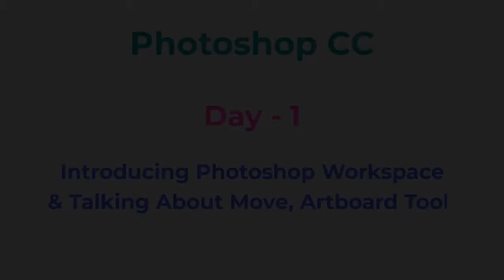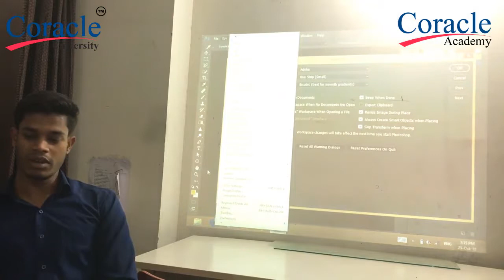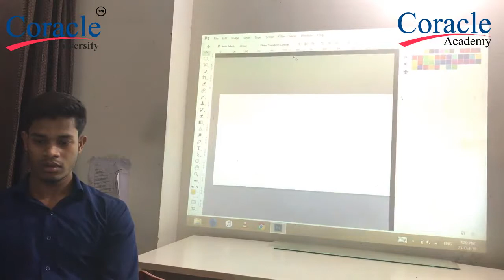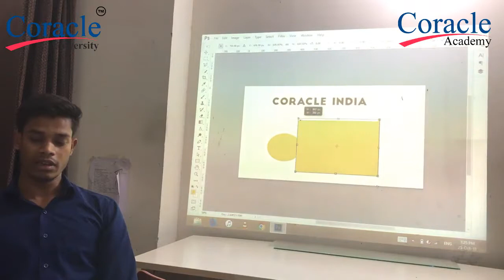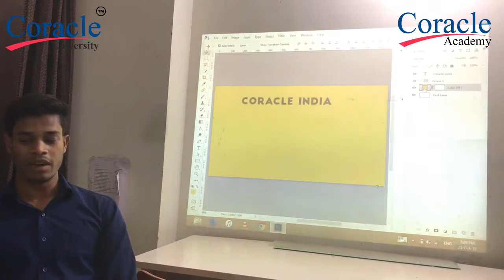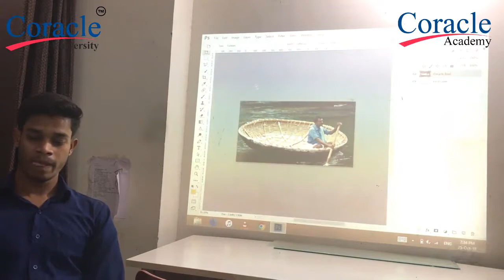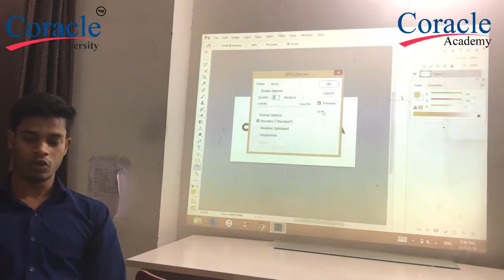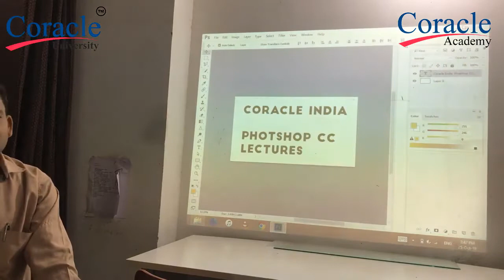Photoshop CC Lecture #1 on Workspace, Move & Artboard Tool by Coracle University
In this video we have given you basic information about Photoshop. Which describes Photoshop's workspace and some start-up tools.